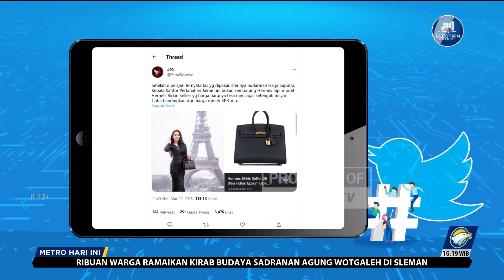Bergelimang Harta, Irjen kementerian ATR Periksa Kepala BPN Jaktim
MetroTV, kementerian agria dan tata ruang pertahanan nasional akan menindak tegas kepala BPN Jakarta Timur, Sudarman Harja Saputra jika terbukti  melakukan penyimpangan memperoleh harta tak wajar.